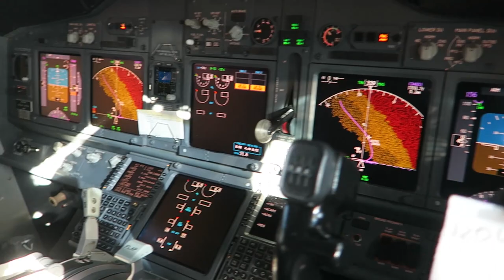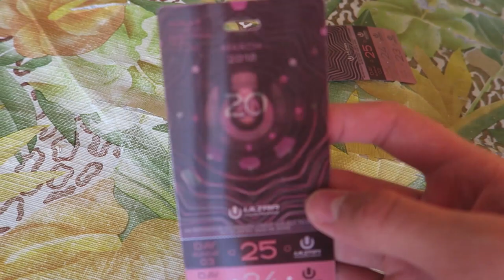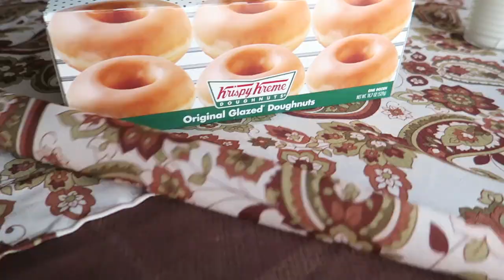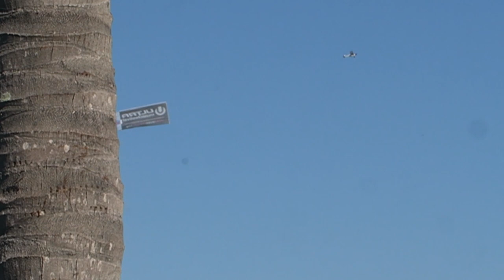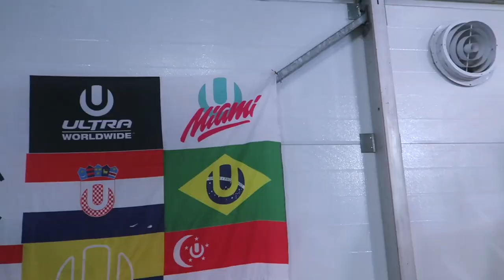ULTRA MUSIC FESTIVAL 2018 - Vlog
WARNING LOUD MUSIC AND FLASHING COLORS!

Due to some of the audio recorded at the festival I had to change it to other songs so the video could be viewable on YouTube.

I really hope you enjoy watching the video, it took me quite a while to finish.